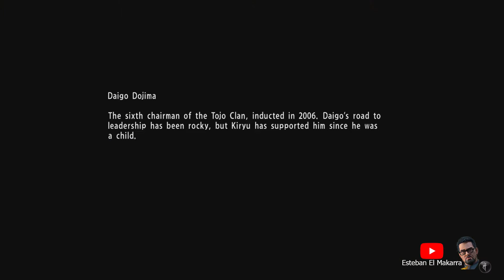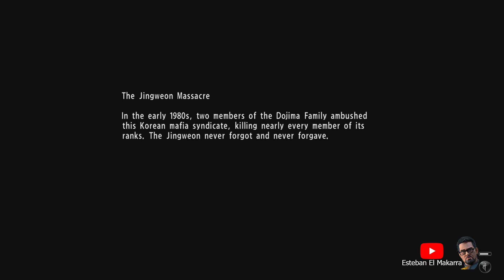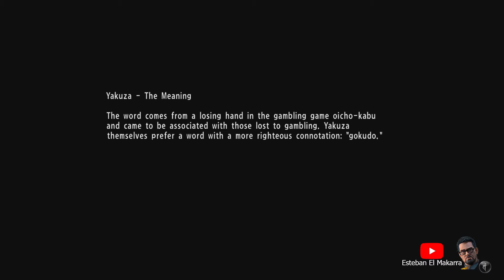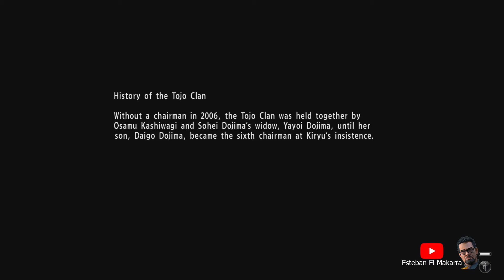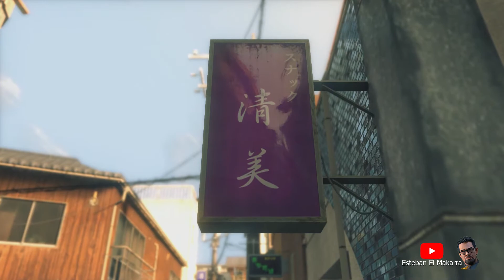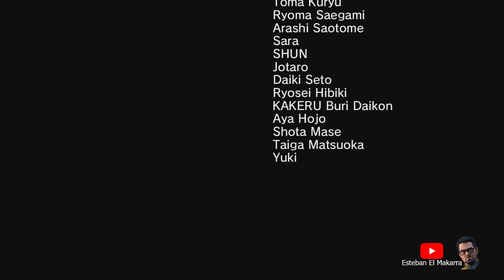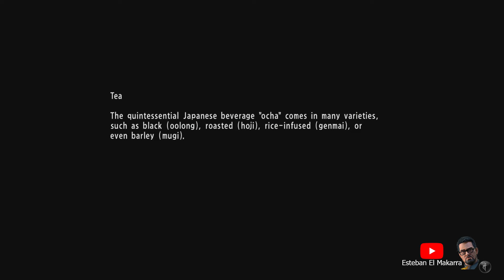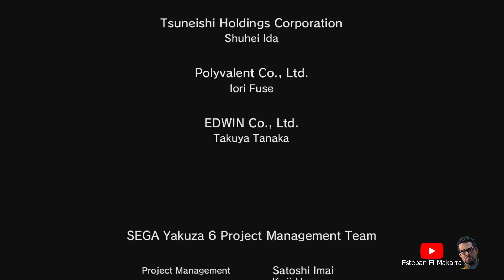117 C13 The Unforgiven Yakuza 6